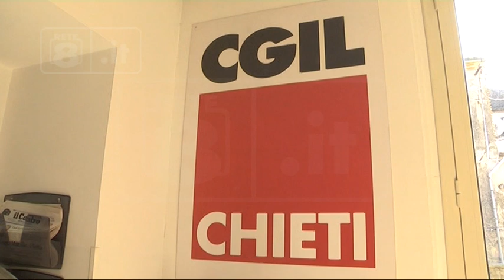Reddito Cittadinanza - Primo giorno in fila al CAF